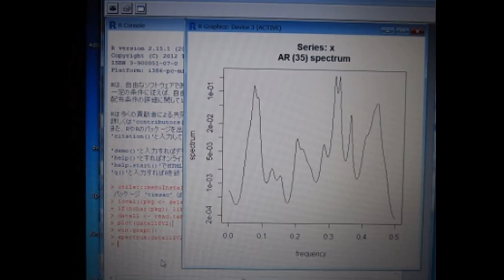超音波の音圧測定解析 Measurement and Analysis of Ultrasonic Wave